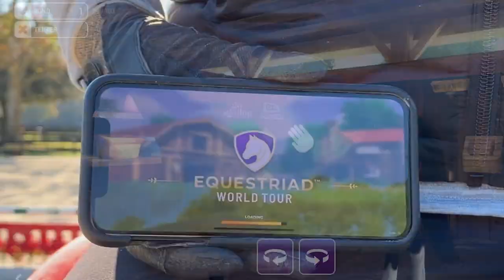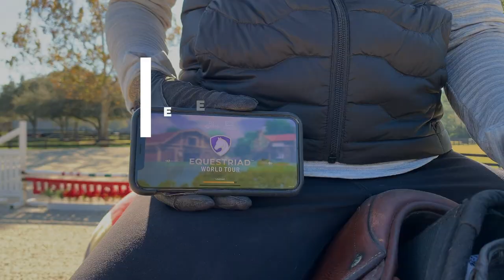Equestriad Review Part 1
I wanted to show you my new favorite phone game, Equestriad World Tour! In this video, I will be sharing my experience in the showjumping portion of the game. Next videos will be cross country and dressage! Please visit this link to learn more about the game